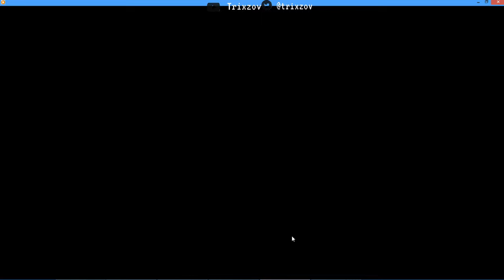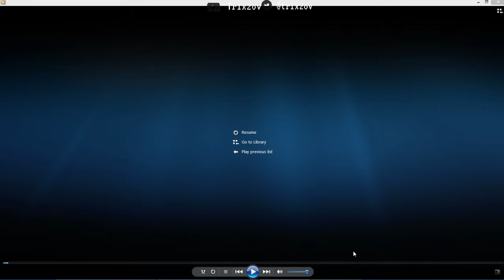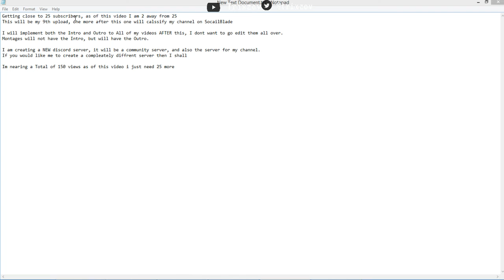My Channel Update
I am posting this video as an update for my channel, I also have new intro and outro.
I have also made a Twitter, you can follow me over there.